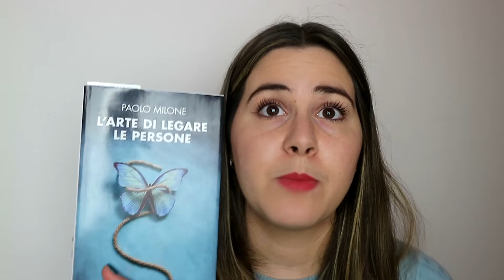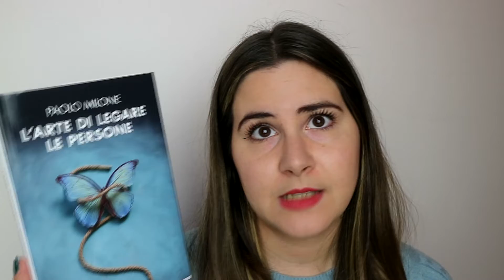Book Tag dalla A alla Z - Le abitudini del lettore